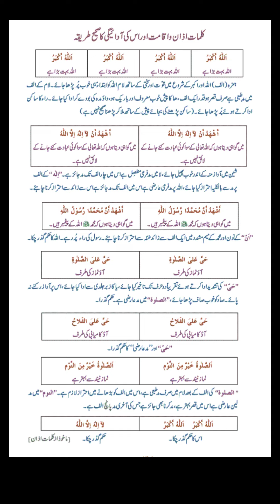happy new year status video2024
2024
Ai You Tube
happiness is the key of success
PewDiePie

eyoutubeshtosUnderstanding the Importance of Views. ...Creating High-Quality Content. ... Crafting an Attention-GrabbingThumbnail. .Titles and Descriptions. ...Leveraging Social Media. ...Collaborating with Other Creators.happy new year statushappy new year status videonew year status 2023happy new year full movie shahrukh khanhappy new year full movie in hindi